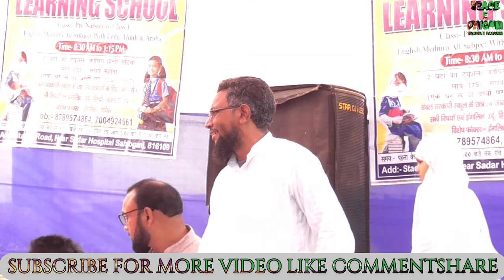URDU DIWAS PROGREMM | SAHEBGUNJ JHARKHAND | PEACE E PAIGAM PEACE OF ISLAM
ASSALAMU ALAY KUM HAZRAAT AAP LOG  KAISE HAI ALLAH KAA SHUKR HAI AAP BEHTAAR HONGE

BEFORE THIS PROGRAMM

JAAN AUR MAAL DONO DENGE | IMAN WALE | MUFTI ANZAR | JUMA BAYAN

LOGON KO MAAF KARNA SIKHOO

SAHABA JAAN KI BAJI LAGA DETE THE | MUFTI ANZARHUSSAIN QASMI MUFTI_ANZAR_HUSSAIN_OFFICIAL P3

bayan,aap (SAW) ki sirat,aap (saw)ki seerat,juma speech,jama masjid bayan,mazhar tola jalsa

PEACEOFISLAM,PEACE OF ISLAM,POI,POI SHORTS,PEACE OF ISLAM YT CHANNEL,POI CHANNEL,bakra eid 2022,eid al adha special 2022,3 important story,islahi byan,hajj

bayan mufti anzar hussain,haj bayan in urdu,haj bayan in hindi,bayan for haj,haj ka khutba,hajj ka tarika,haj ka mahina,haj kais

playlist link

mini tripod
zoom h1n
sennheiser erphon
pop filter
mini sten mobile
zoom exorssise
boya mic
short mic
erphone phlips
condensaar mic